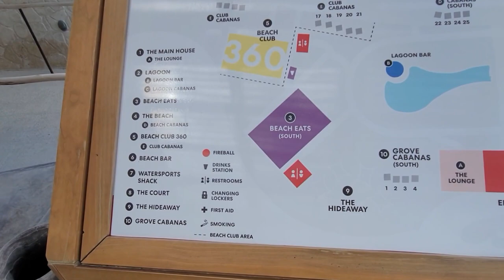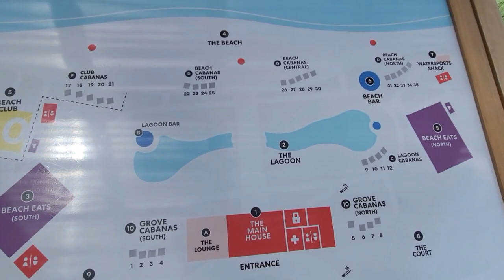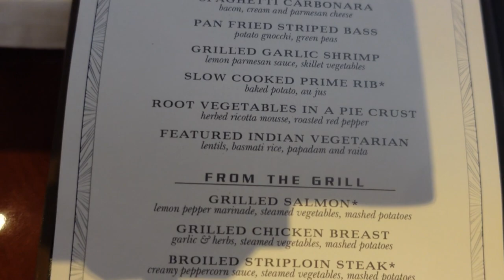Carnival Liberty 2023 Bimini Day 2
Hey y'all. In today's vlog Carnival Liberty 2023 Bimini Day 2 I'll be taking you all along to Resorts World in Bimini Bahamas.  I'll be talking about the price to go to the resort, the time it takes to get there, and much more!